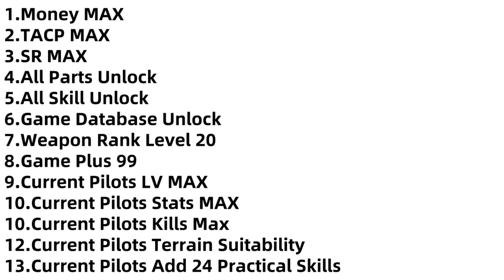Super Robot Wars T Save Editor SRWT Save Modding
1.Money MAX
2.TACP MAX
3.SR MAX
4.All Parts Unlock
5.All Skill Unlock
6.Library Unlock
7.Weapon Rank Level 20
8.Game Plus 99
9.Current Pilots LV MAX
10.Current Pilots Stats MAX
11.Current Pilots Kills Max
12.Current Pilots Terrain Suitability
13.Current Pilots Add 24 Practical Skills